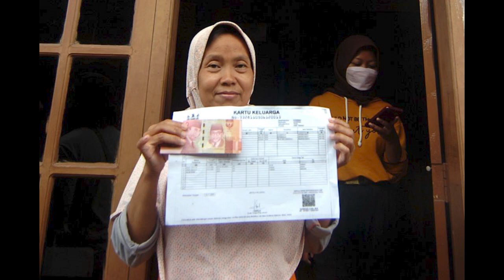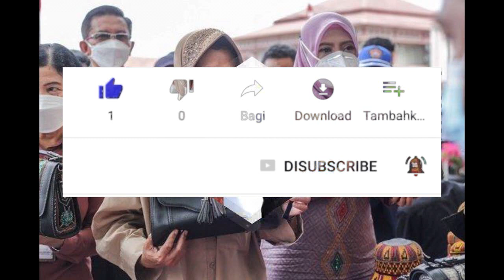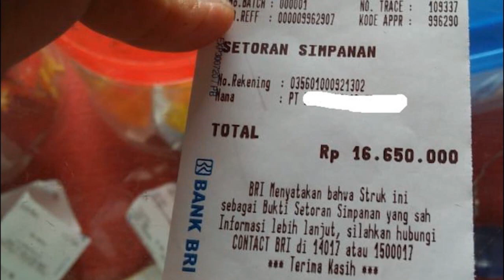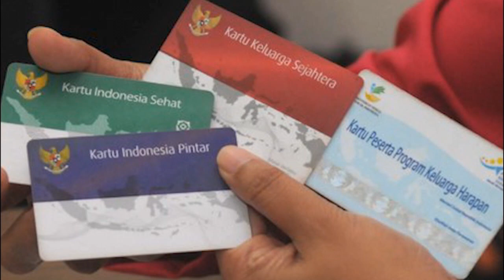Bantuan Tunai ini cair bulan mei pencairan pkh tahap 2 2022 pkh hari ini pkh tahap 2 2022 kapan cair